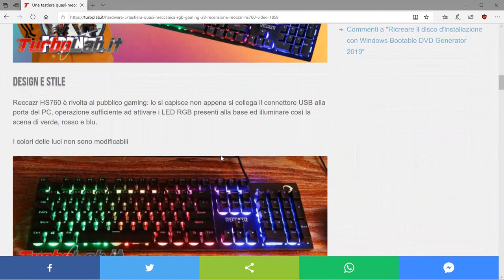⌨ Questa tastiera gaming RGB costa poco e funziona bene! Reccazr HS760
Reccazr è un'azienda cinese, fondata nel 2008, che produce e vende principalmente tastiere e mouse. Il gruppo si concentra principalmente sul lucrativo mercato gaming e, in particolare, si presenta con un listino ricco di periferiche che coniugano una buona qualità ad un prezzo estremamente ridotto. Vediamo dunque come si comporta la Reccazr HS760 in questa nostra video-prova